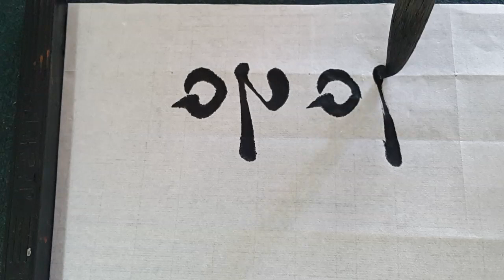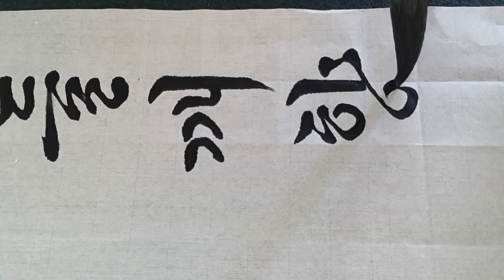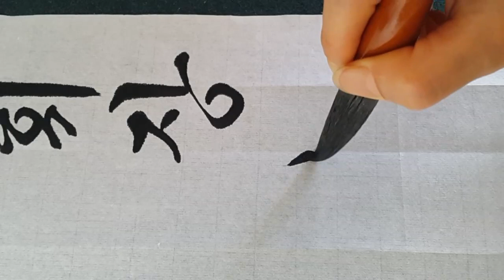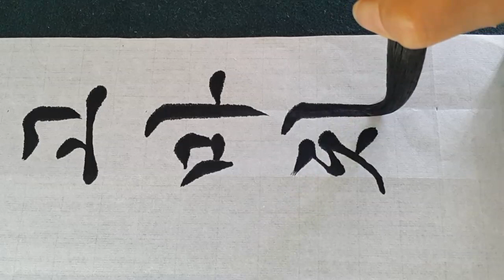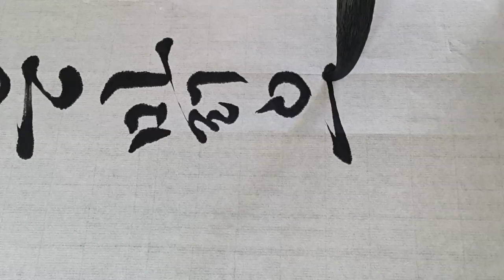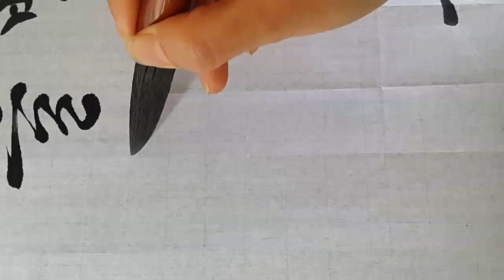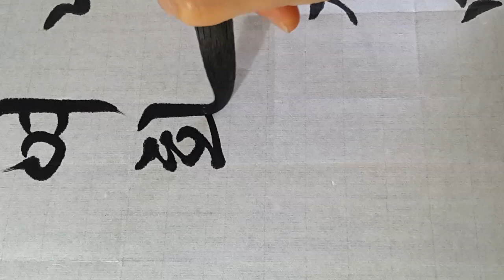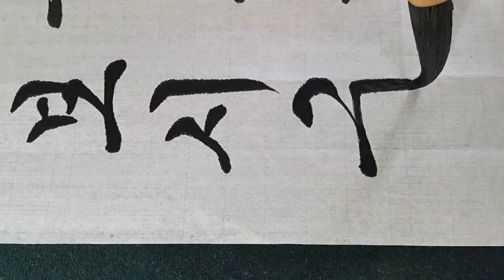신숙주 선생시 옥잠화를 보고 궁체흘림 반절지 작품